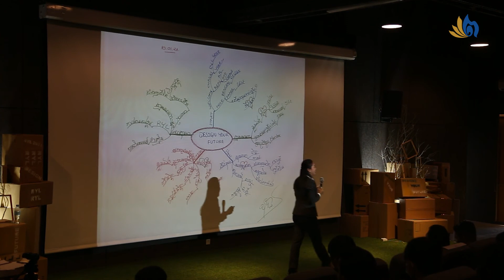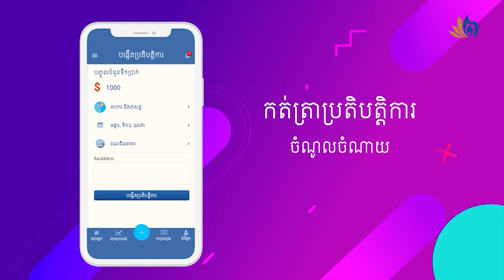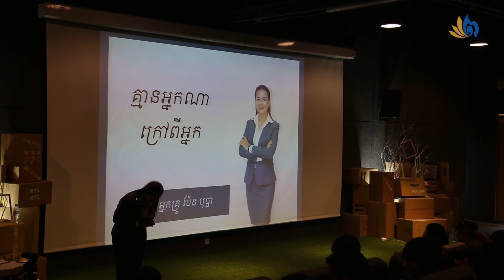គ្មានអ្នកណាក្រៅពីអ្នក! | Pen Bopha | Eps 0046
តើបងប្អូនបានរៀនសូត្របានអ្វីខ្លះពីវីដេអូមួយនេះ? សូមជួយបញ្ចេញយោបល់ខាងក្រោម!!